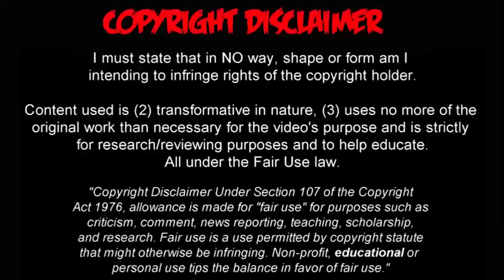COMPACTO DEPORTIVO MICHEL HURTADO ● SKILLS 2018 | HD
Defensa Central | Lateral izquierdo